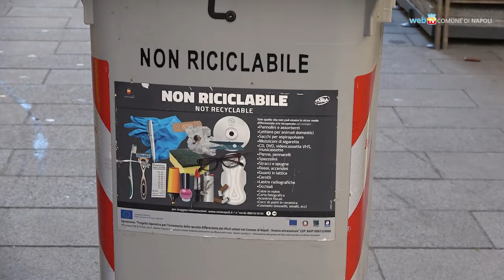Rifiuti, più controlli e mezzi elettrici per la raccolta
Si allarga la squadra di ispettori Asia addetti al controllo dello sversamento fuori orario e della raccolta differenziata dei rifiuti. A tutela del decoro urbano in circolazione anche 177 nuovi veicoli elettrici di ultima generazione.